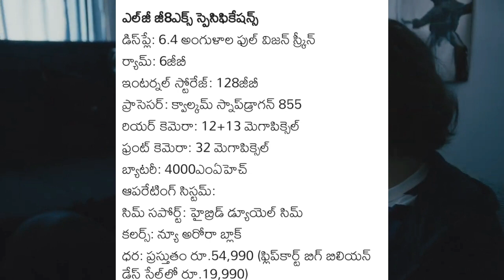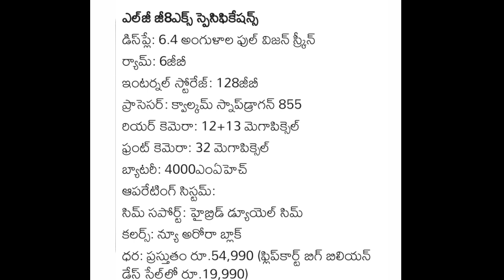LG G8X dual screen mobile @20000/-.70 వేల మొబైల్ 20 వేలకే huury up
Offer details about LG G8X dual screen mobile.